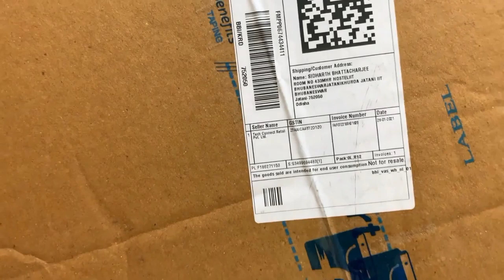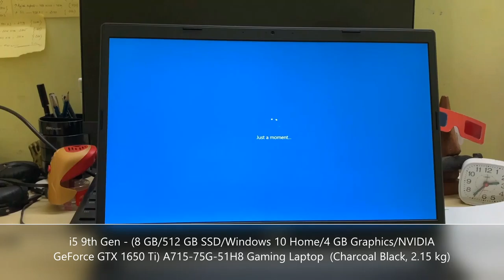Acer Aspire 7 I Quick Unboxig I Gizmo Guy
If you’re looking for a stylish and powerful laptop that is perfect for, both, work and gaming, then say hello to the Acer Aspire 7 gaming laptop. Featuring a 39.62 cm (15.6) Full HD IPS display, this laptop offers clear and vibrant visuals, making it a delight to watch movies or play games on, among other things. The combination of the 9th Gen Intel Core i5 processor and NVIDIA Geforce GTX 1650 Ti GPU makes this gaming laptop a powerful device.

Video Shot from Iphone XR